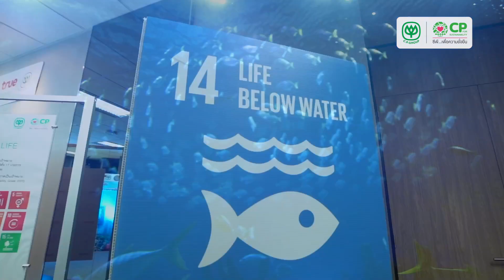MOU โครงการอนุรักษ์ทรัพยากรทางทะเล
กรมประมง ร่วมกับเครือเจริญโภคภัณฑ์, มูลนิธิเครือเจริญโภคภัณฑ์ และ ทรู คอร์ปอเรชั่น ร่วมลงนามบันทึกความร่วมมือในการอนุรักษ์ทรัพยากรทางทะเลฟื้นฟูชายฝั่งในพื้นที่จังหวัดชายฝั่งทะเลทั้งอ่าวไทย และอันดามัน สร้างปะการังเทียมใน 4 ชุมชน 3 จังหวัดภาตใต้ เพื่อความอุดมสมบูรณ์ของท้องทะเลไทย